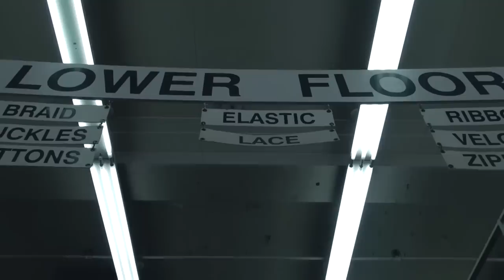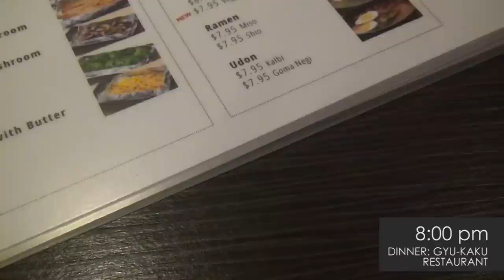Vlog: EsteeLauder, Avene, MISQ Errands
Here's a recap of my day attending some spring beauty events early this week, let me know if you enjoyed it!

WHERE I'M MAKING MISCHIEF WHEN NOT ON YOUTUBE
*Select items shown in this video were provided by PR for testing and review consideration. This does not distort my opinion in any way, all thoughts expressed come from my personal experience. I've shown them in this video to give you a better idea of new launches and products. My priority is to provide a space where we can all explore, learn and live a more beautiful life. Thank you.